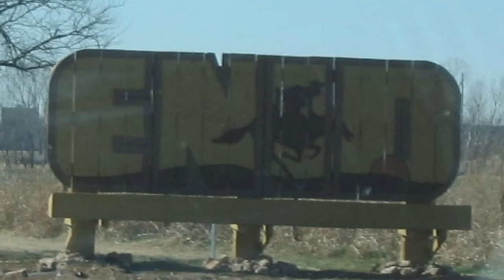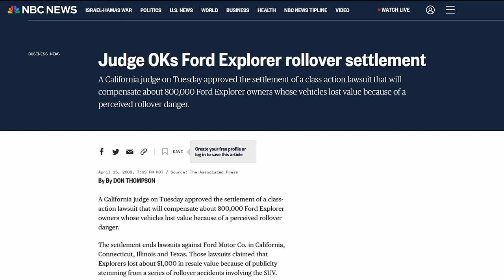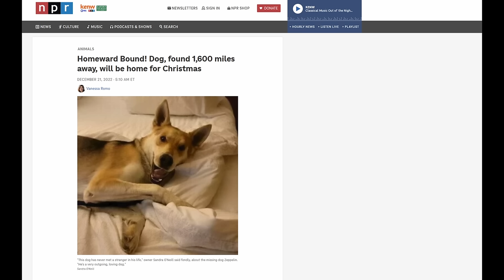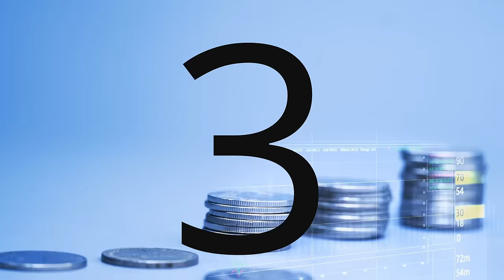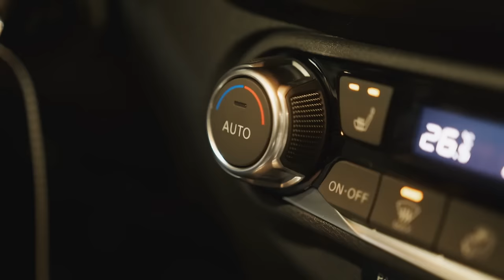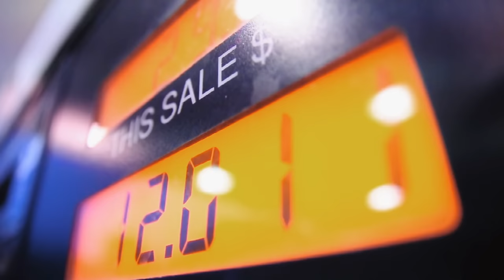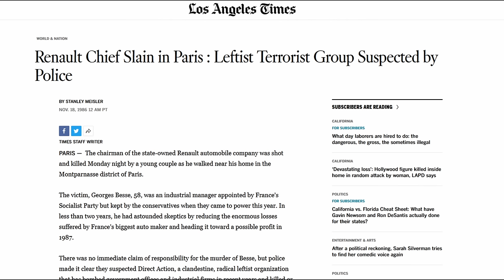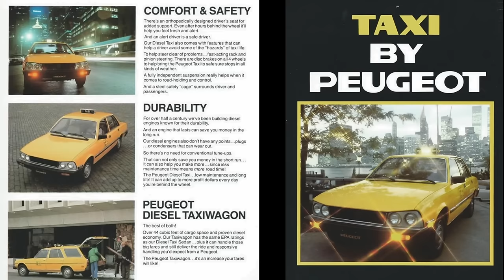Why French Cars Are Not Sold In The US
I've done some digging, so let me ramble about why I think Renault, Peugeot, and Citroën failed in America. Sorry I sound weird in this one. Allergies are killing me.

Socials

Song list

1. Symphonie Fantastique, Op. 14 - 5 Dreams of a Witches' Sabbath

2. Préludes, Book 2 - VI. General Lavine eccentric

3. Menuet antique

4. Sonatine, No. 1, Complete

5. Pavane for a Dead Princess